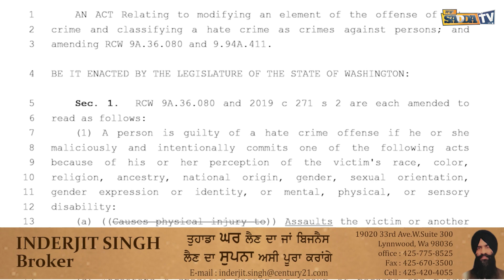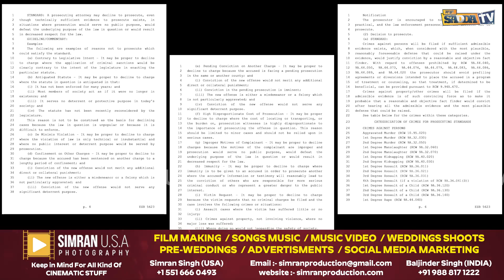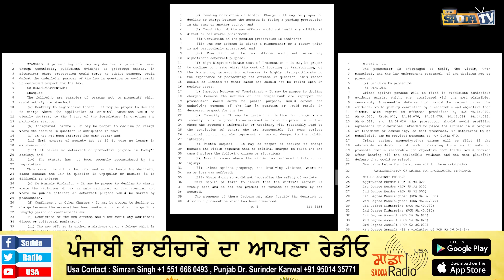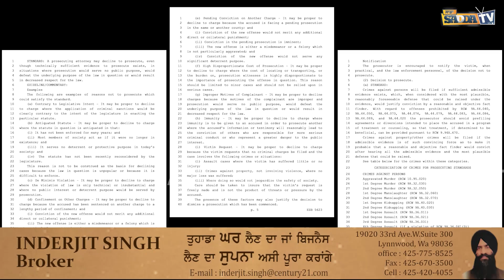ਸਿੱਖਾਂ 'ਤੇ ਹੁੰਦੇ ਨ+ਸਲੀ ਹਮਲਿਆਂ ਨੂੰ ਮਿਲੇਗਾ ਮੂੰਹ ਤੋੜ ਜਵਾਬ, ਵਾਸ਼ਿੰਗਟਨ 'ਚ ਗਵਰਨਰ ਨੇ ਬਿੱਲ ਕੀਤਾ ਪਾਸ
ਸਿੱਖਾਂ 'ਤੇ ਹੁੰਦੇ ਨਸਲੀ ਹਮਲਿਆਂ ਨੂੰ ਮਿਲੇਗਾ ਮੂੰਹ ਤੋੜ ਜਵਾਬ
ਵਾਸ਼ਿੰਗਟਨ 'ਚ ਗਵਰਨਰ ਨੇ ਬਿੱਲ ਕੀਤਾ ਪਾਸ